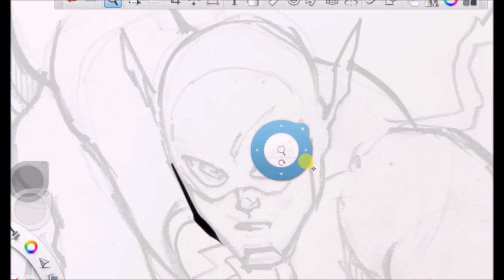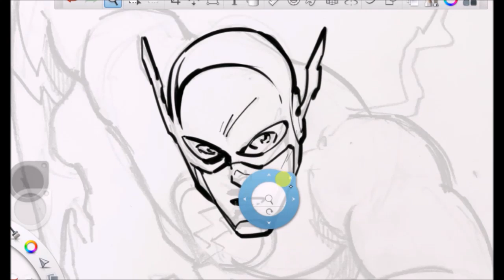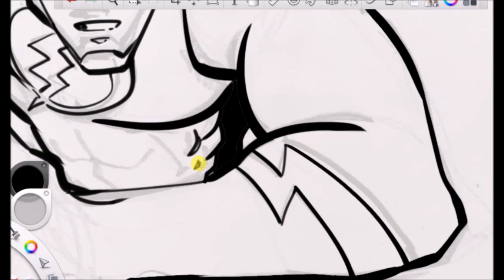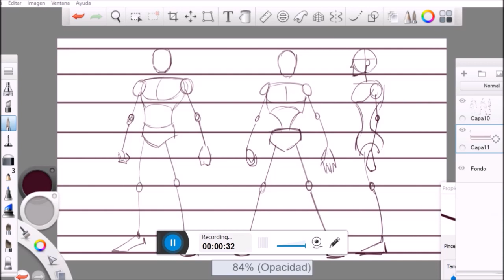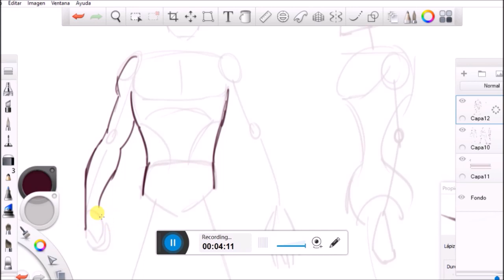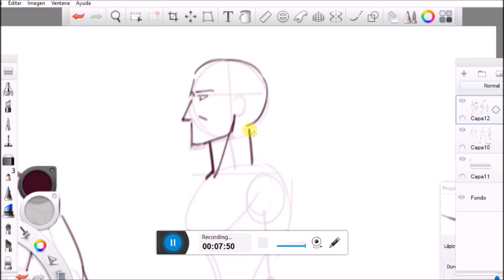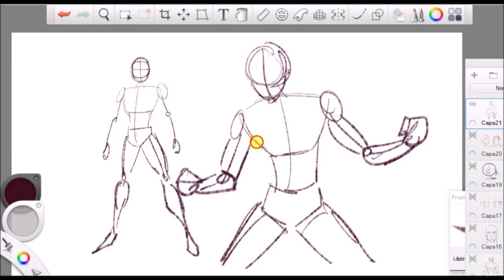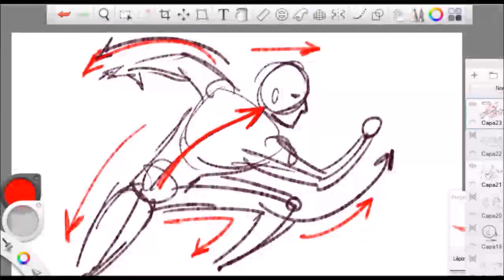APRENDE A DIBUJAR FLASH CON IVANEVSKY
YA TENEMOS UNA WEB OFICIAL, VISITALA PARA QUE TENGAS CONTENIDOS EXCLUSIVOS DE LOS VIDEOTUTORIALES
SE ACTUALIZA SEMANALMENTE

TE INVITO A VISITAR MI BLOG DONDE TENGO MI PORTAFOLIO DE TRABAJO

TAMBIÉN EL GRUPO OFICIAL DE DIBUJANTES EN FACEBOOK ES PARA TODOS LOS AMANTES DE LA ILUSTRACION Y EL DIBUJO

BUSCAME EN TWITTER

BUSCAME EN INSTAGRAM

COMPARTE ESTE CANAL

ESPERO EL CANAL TE SEA DE UTILIDAD, SALU2